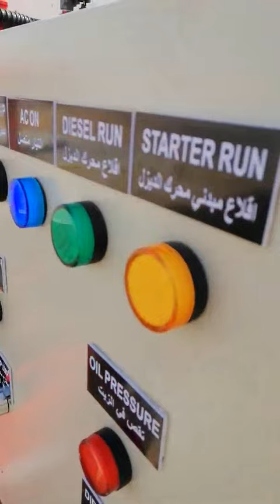Fire pump installation. Fire Fighting pump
دوستوں اس ویڈیو میں فائر فائٹنگ کس پمپ لگا کے دیکھایا گیا ہے
میں ان تمام دوستوں کا شکریہ ادا کرتا ہوں جنہوں نے میرے چینل کو سبسکرائب کیا ہے
اور جنہوں نے ابھی تک سبسکرائب نہیں کیا ان سے درخواست ہے کہ چینل کو سبسکرائب کرکے شکریہ کا موقع دیں اللہ پاک آپ سب کو ہمیشہ خوش رکھے آمین ثم آمین